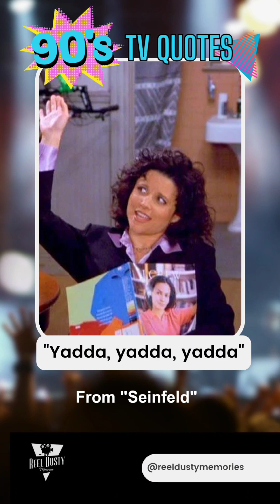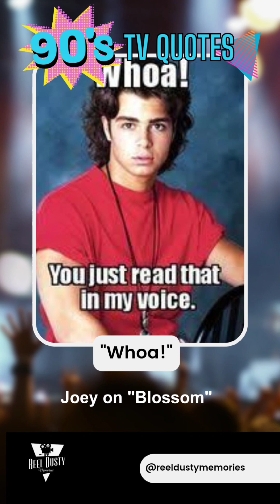Blast from the Past! Classic TV Catchphrases from the 70's, 80's & 90's!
Take a trip down memory lane with us! Do you remember these Classic TV Catchphrases from the 70's, 80's & 90's!